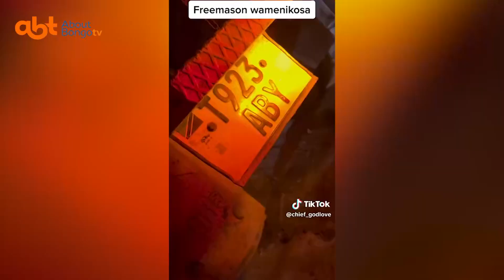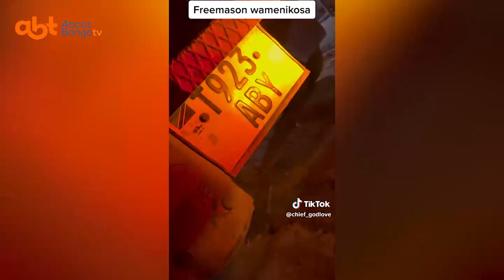BALAA!! FREEMASON wamkosa KUMUUA STAR WA TIKTOK CHEIF GODLOVE TAZAMA .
Nyota wa mtandao wa Tiktok Chief Godlove amenusurika kifo kwenye ajali na kuwasingizi kuwa ni Freemason ndio walitaka kumuua tazama .